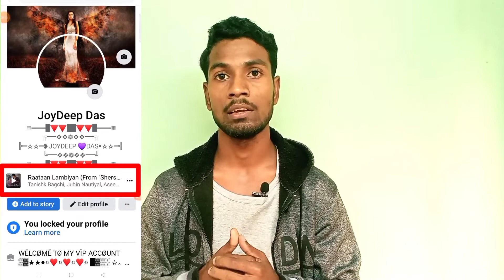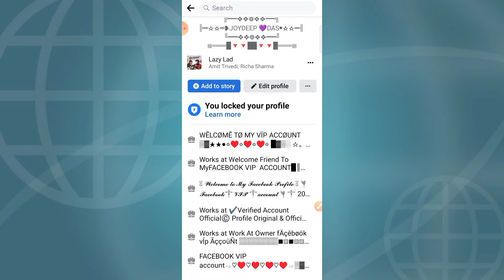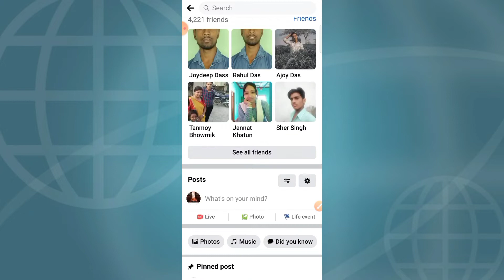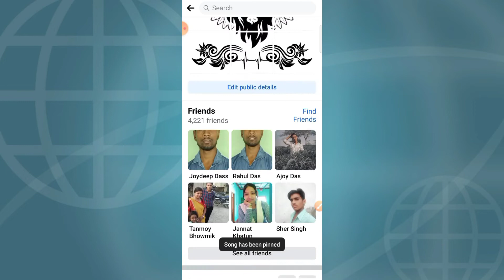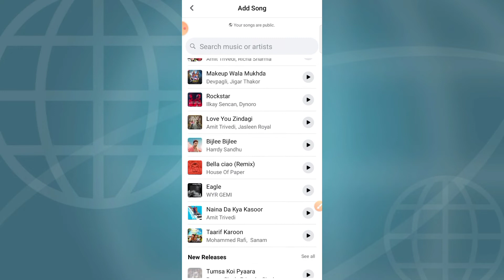কিভাবে Profile Music Facebook এ যুক্ত করতে হয় l মাত্র 1 মিনিটে l Bangla Tutorial l Miy TECH Tricks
🛑Cover Topics:-
How to add music to your facebook profile 2022 Music on facebook profile,
why can't I add music on facebook in bangla
add music in facebook profile
how to add music on facebook
how to add music on facebook profile 2022
how to add music to your facebook profile 2022
how to add a song to your facebook profile
How do i find the music menu on facebook in bangla
How to add music to facebook profile pc in bangla tutorial
how to add music on facebook profile
add music to fb profile
music on facebook profile
pin music to facebook profile
 Can't add music to facebook profile
How to add background music on facebook profile in bangla
 How to add song in facebook profile in bangla tutorial
 How to add music on facebook profile in bangla
add song to facebook profile
add music on facebook
fb profile music
music
add music on facebook profile

⭐Video Highlights
00:10 - Intro
00:35 - Facebook Music
04:39 - How do I add Music to my facebook profile bangla
05:36 - How to add song to facebook profile